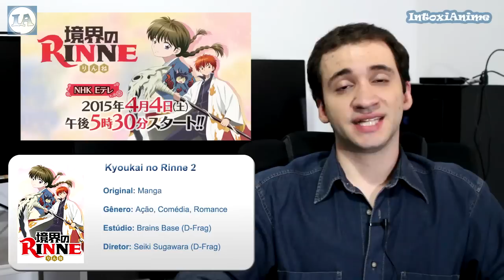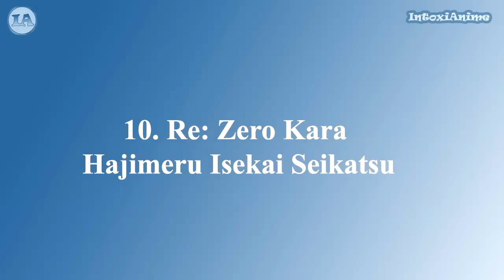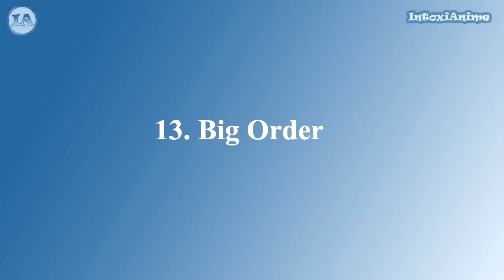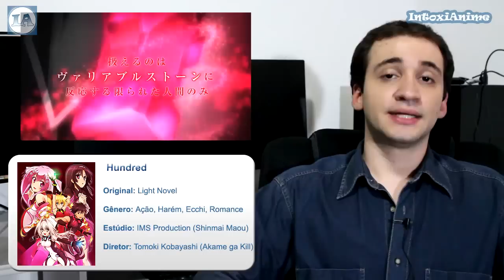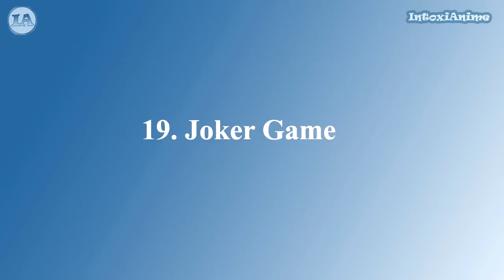Guia de Animes de Abril/Spring/Primavera 2016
Guia de animes da temporada de Inverno Abril ou Spring de 2016 (Parte 1 - 21 animes comentados).

Quase todos os animes que já tem trailer foram comentados, desde sua sinopse a informações da parte técnica, sobre animação, diretor e estúdio.

Abaixo segue a lista dos animes comentados nesse vídeo:

1. Asterisk War Parte 2 - 0:36
2. Kyoukai no Rinne - 1:34
3. Ushio to Tora 2 - 2:12
4. Terra Formars 2 Revenge - 2:54
5. Magi: Sinbad no Bouken  - 4:06
6. Jojo Bizarre Adventures Parte 4 - 4:46
7. Naruto - Itachi Shinden - 5:56
8. Show by Rock 2 - 6:28
9. Sailor Moon Crystal 3 - 7:01
10. Re:Zero Kara Hajimeru Isekai Seikatsu - 8:09
11. My Hero Academia - 9:52
12. Kiznaiver - 10:48
13. Big Order - 11:58
14. Bungo Stray Dogs - 13:35
15. Kabaneri of the Iron Fortress - 14:29
16. Seisen Cerberus - 17:24
17. Twin Star Exorcists - 18:07
18. Hundred - 19:11
19. Joker Game - 20:56
20. Bakuon - 21:57
21. Mayoiga - 22:45
22 a 43. Na Parte 2 (Em Breve)

Informações

Outros títulos:
animechart Spring 2016
Primavera ou Abril 2016
Guia comentado da temporada de Abril 2016